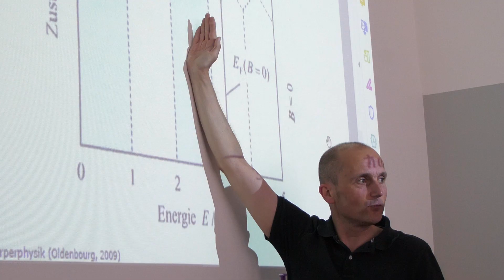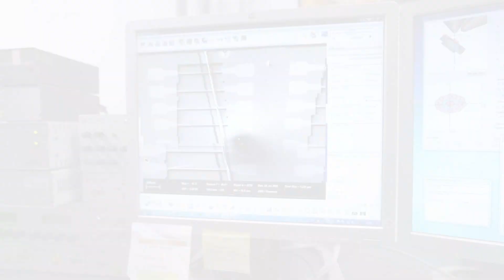Niklas studiert Werkstoffwissenschaft an der TU Ilmenau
"Mein Studium in drei Worten: vielfältig, variabel und praxisorientiert."

Niklas brennt für die Wissenschaft und findet die Verbindung aus Theorie und anschaulicher Praxis sehr spannend. Gerade die Werkstoffwissenschaft bildet die Grundlage zahlreicher anderer Wissenschaften und ihr Verständnis ist der Schlüssel zu einer Vielzahl moderner Entwicklungen.

Für das NC-freie Bachelorstudium im Fach Werkstoffwissenschaft kannst du dich jedes Jahr vom 15. Mai bis zum 15. Oktober bewerben.

Die Fakten:
⏰ Dauer: 6 Semester |  4 Semester
🤔 Berufsaussichten: Leichtbau- und Automobilindustrie, (regenerative) Energietechnik, Werkstoffentwicklung, Werkstoffprüfung, Oberflächentechnik, Umwelttechnik, Mikro- und Nanotechnik, Elektronik, Mikrosystemtechnik, Medizintechnik, Sensorik, Aktorik, Biowerkstofftechnik

"My studies in three words: diverse, variable and practice-oriented.

Niklas is passionate about science and finds the combination of theory and vivid practice very exciting. Materials science in particular forms the basis of numerous other sciences and its understanding is the key to a multitude of modern developments.

You can apply for the NC-free bachelor's program in materials science every year from May 15 to October 15. You can find more information about the Bachelor's program

The facts:
⏰ Duration: 6 semesters | 4 semesters
🤔 Job prospects: Lightweight construction and automotive industry, (regenerative) energy technology, materials development, materials testing, surface technology, environmental technology, micro- and nanotechnology, electronics, microsystems technology, medical technology, sensors, actuators, biomaterials technology